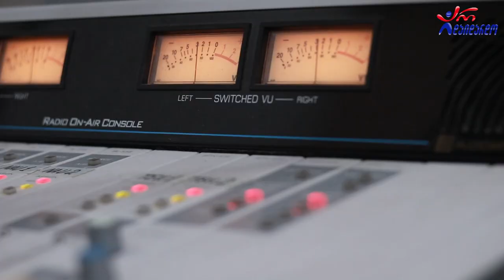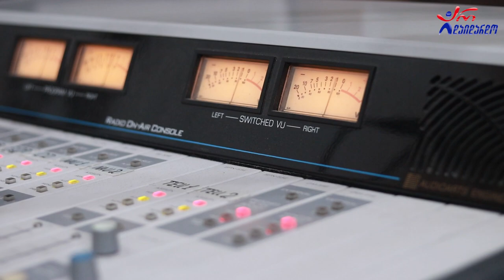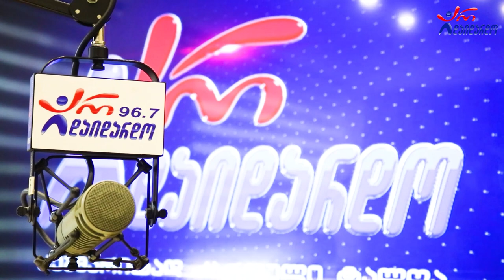მაიკო მეგრელიშვილი. საახალწლო გადაცემა "არის 2023". ვიდეო კოლაჟი / Maiko Megrelishvili. "Aris 2023"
2022 წ.  26 დეკემბერი
☛ საახალწლო გადაცემა "არის 2023". სტუმრად მაიკო მეგრელიშვილი. ვიდეო კოლაჟი